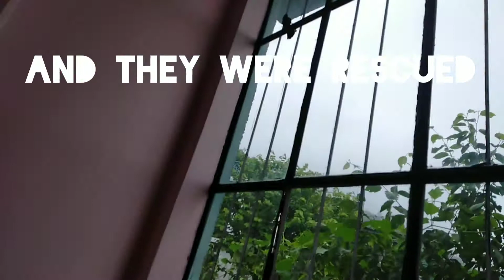BULBUL 🐦🐦 RESCUE OPERATION